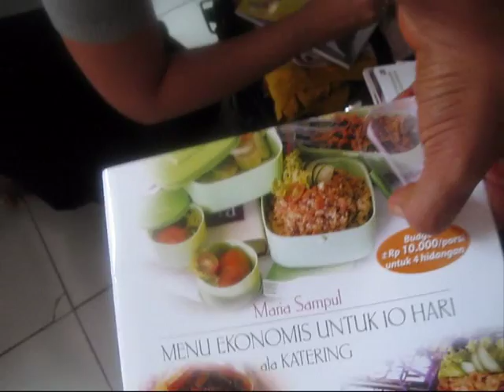Bunga Rampai TiVi 478 Adek niat masak di Australia dengan bekal setumpuk resep buku ma